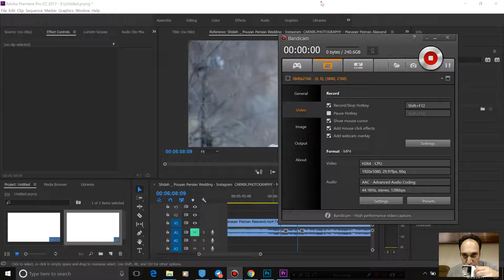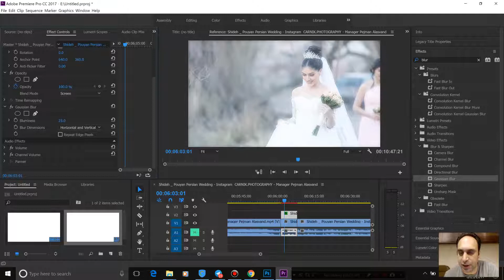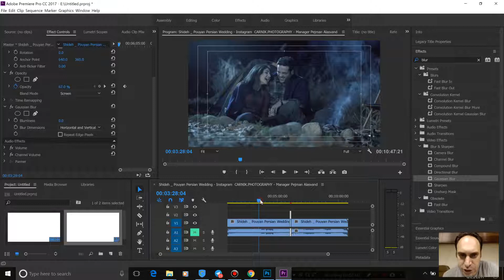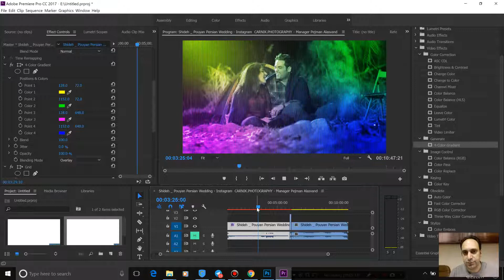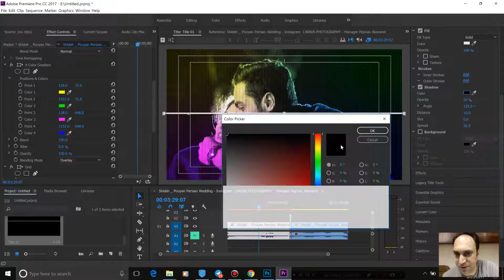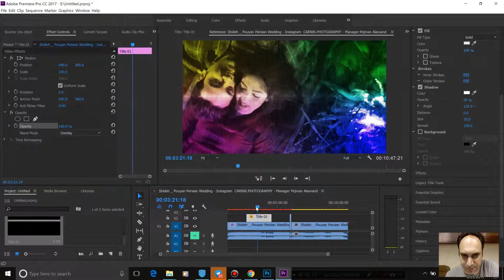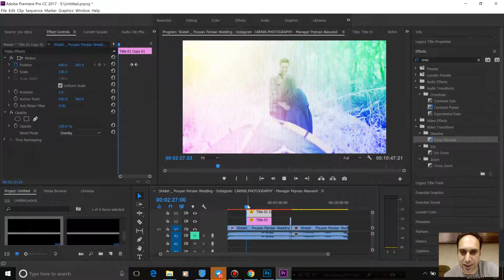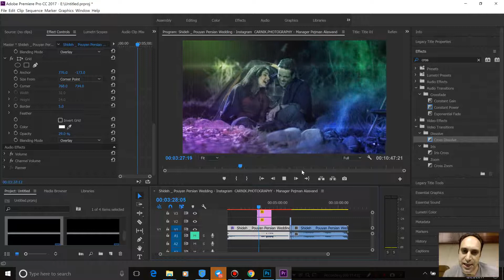100- ساخت افکت دیجیتال در Adobe premiere - آموزش پریمیر سعید طوفانی